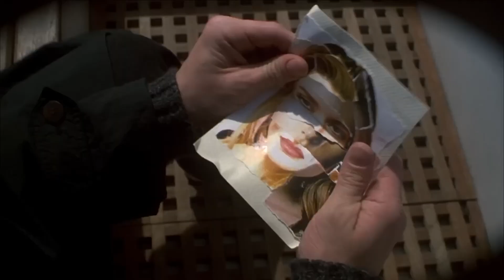Philip Glass no MosaiCult l 29/10/2024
O Mosaicult traz as melhores dicas culturais relacionadas ao Judaísmo.

Neste episódio: Philip Glass

Créditos:
Apresentação e Assessoria de Comunicação - Lais Louver
Produção - Lais Louver
Direção Geral - Roni Gotthilf
Edição - Rodrigo Ponce